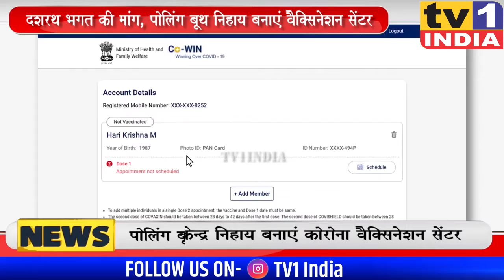Dasarath Bhagat demanded more Vaccination Centre wide Polling Booth in Navi Mumbai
BJP Leader DasarathBhagat की मांग, पोलिंग बूथ निहाय बनाएं
बीजेपी नेता दशरथ भगत ने 1 मई से शुरू हो रहे मेगा कोविड वैक्सिनेशन के लिए नवी मुंबई में मतदान केन्द्र निहाय टीकाकरण केन्द्र बनाने की मांग की है. उन्होंने कहा कि यदि हर वार्ड में पोलिंग बूथ के अनुसार कोविड वैक्सिनेशन सेंटर तैयार होता है तो इससे भीड़ घटेगी और नागरिकों को टीकाकरण कराने में आसानी होगी.